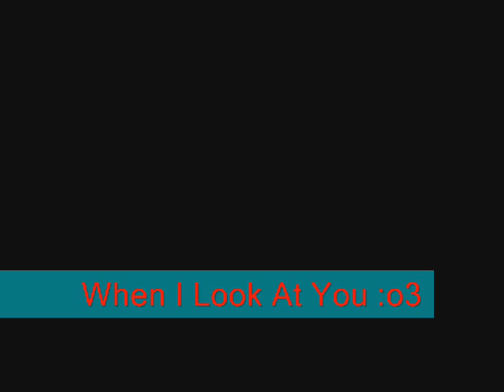Koharu Akai - when i look at you cover (Miley Cyrus)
leave a comment :o3